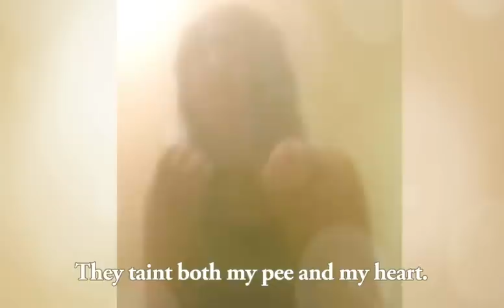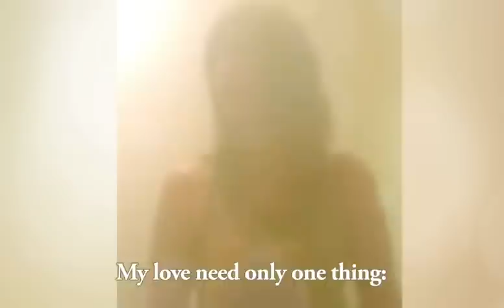Kathleen Tonn: "Aria of Tongues"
Kathleen Tonn — an Alaskan Republican running for the US Senate — posted a video herself singing in tongues in an effort to bring the Holy Spirit to an unsaved woman in the ladies' steam room.

Needless to say, I felt compelled to add subtitles and some background music.